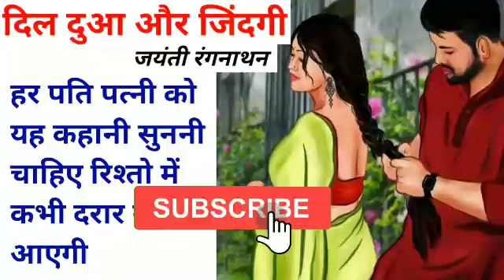पति पत्नी के प्रेम को बढ़ाने वाली कहानी|| जयंती रंगनाथन की कहानी "दिल दुआ और जिंदगी"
यह कहानी जयंती रंगनाथन के द्वारा लिखी कहानी है इस कहानी का नाम है दिल दुआ और जिंदगी। आशा करती हूं कि यह कहानी आप लोगों को पसंद आएगी। और उसका वाचन भी आप लोगों को पसंद आएगा।